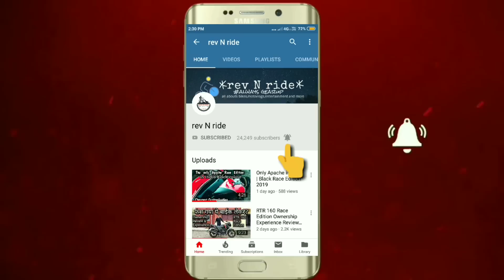2019 Pulsar 180F All Shades in one Roof 🔥🔥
Hey guys in this video I showed the New colour of Bajaj pulsar 180f (Glossy black with matte silver)